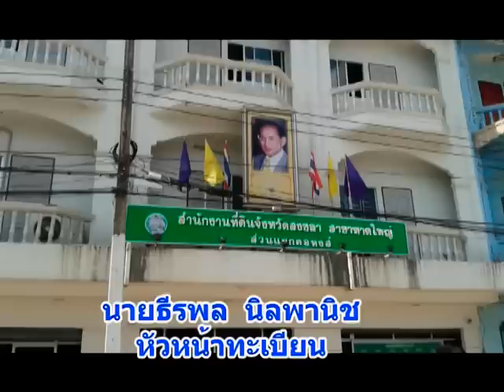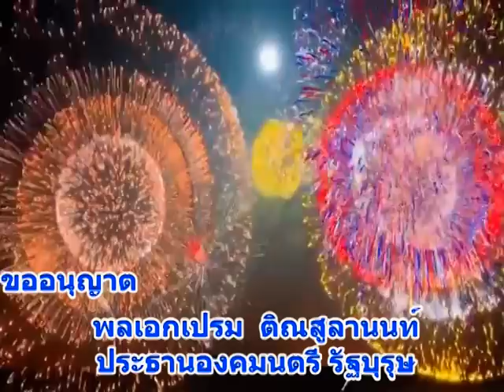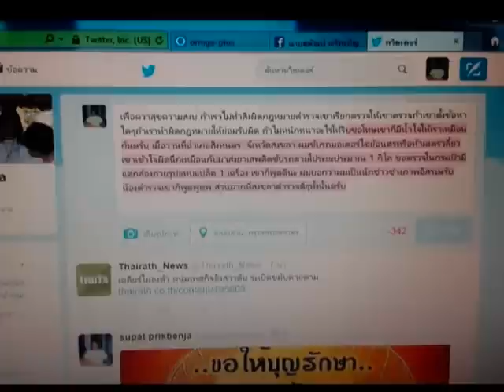ที่ดินส่วนแยกคอหงษ์สงขลา